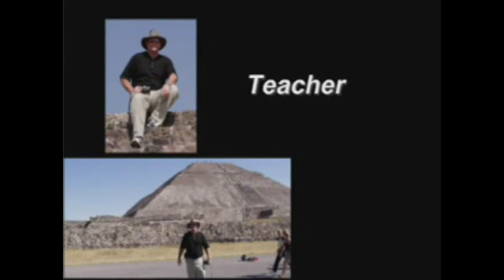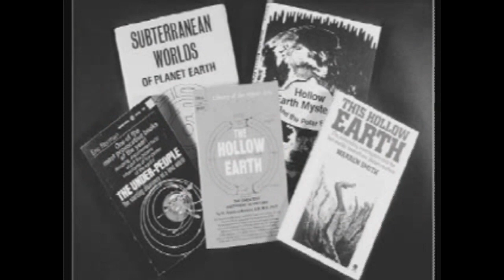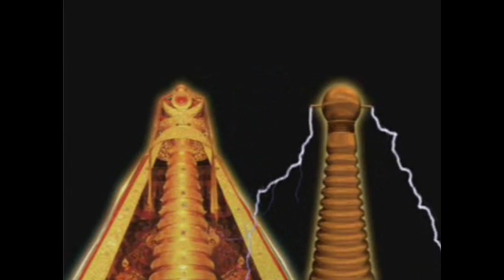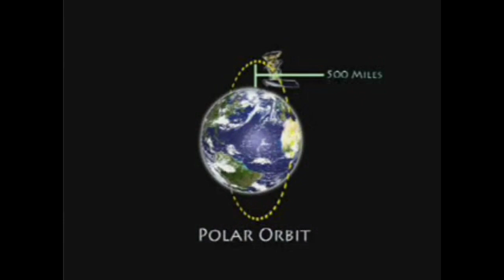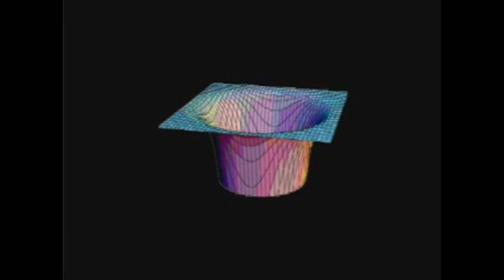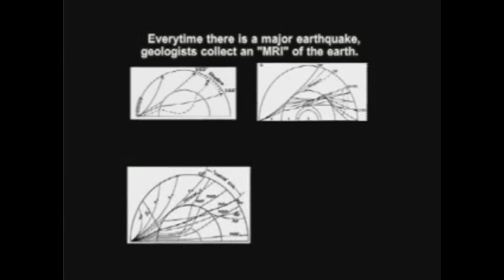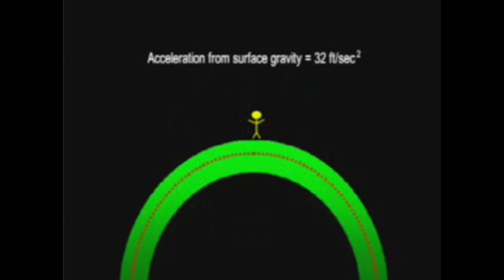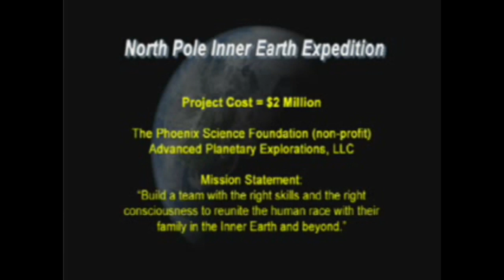North Pole Inner Earth Expedition | Brooks Agnew | Phoenix Foundation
Brooks Agnew and The North Pole Inner Earth Expedition.